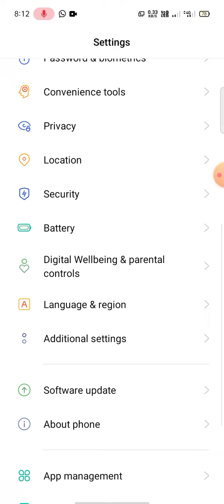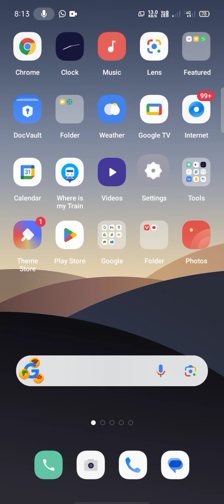oppo phone user face lock 🔐 set-up settings hidden features use